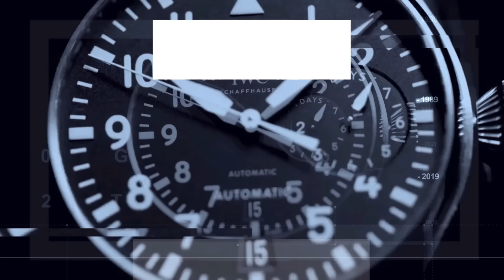Perché un marchio piuttosto di un altro? Guardare lo storico è fondamentale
ULTIMI ARRIVI: Le novità della settimana

Seguite la nostra trasmissione tutti i giorni:
📺 TRS: Lombardia canale 91 e
📺 TRS: Piemonte/Liguria canale 90 del digitale terrestre
Dal Lunedì al Venerdì
🕖 dalle 19.00 alle 20.00
Lunedì e Venerdì,
🕙 anche dalle 22.00 alle 01.00
☎ Per gli acquisti chiamate anche il nostro centralino dalle 10.00 alle 21.00 e prenotate la visione a casa vostra.
🛒 Negozio: Largo Settimio Severo, 3 - Milano (Italy)